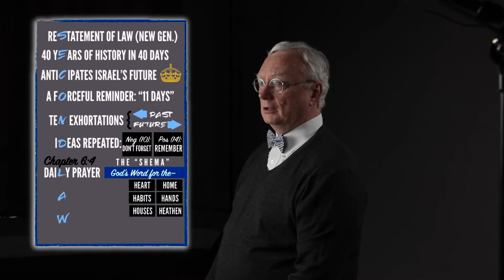Scripture Snapshots: Deuteronomy